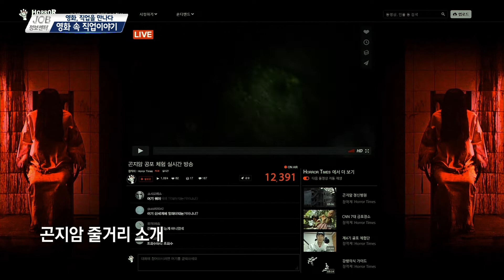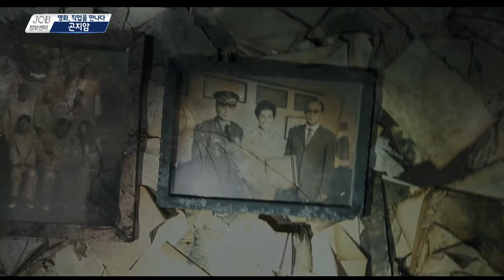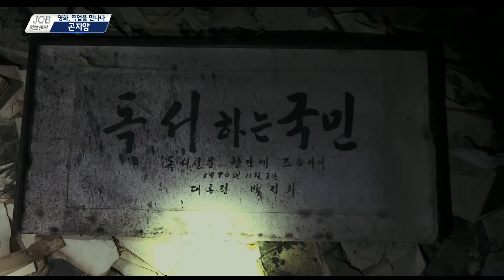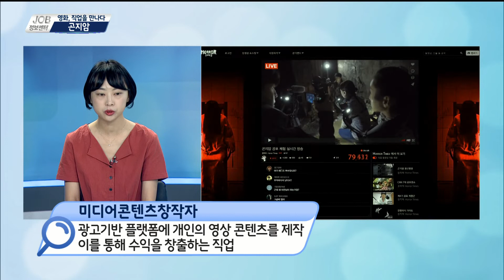"곤지암" 을 통해 알아보는 유튜버 이야기 / 영화, 직업을 만나다 JOB정보센터 180803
◎ 영화, 직업을 만나다
    - 아이템  영화 ‘곤지암’ 속 유튜버 이야기

    - 코너출연자  이주현 영화기자 씨네21